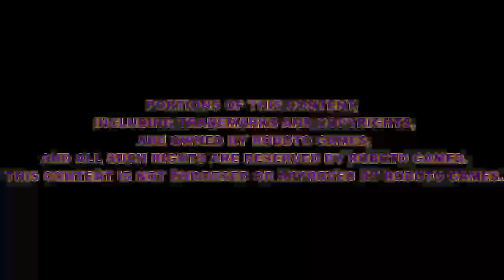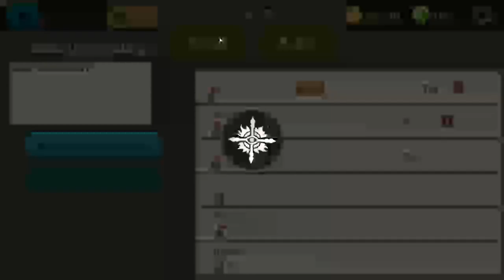"New Guardian" Unlocked from EARNED Reward Chest in Last Mage Standing {aka Arx Arcana }!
Breakdown of New Guardian from a Reward Chest; with Insight on Lore of Guardians from Stream Chat. I'll see you on the Battlefield Guardians. and "I WILL SMITE YOU!"